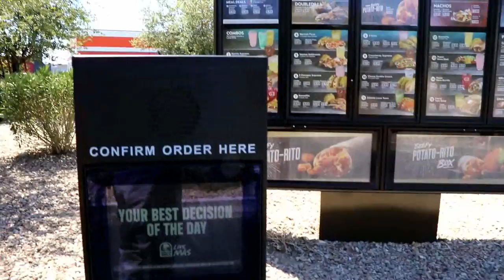Took My Car To The Doctor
On today's Vlog I took my car to the shop after my A/C went out on the Las Vegas Strip. Dj Ghost Vlog